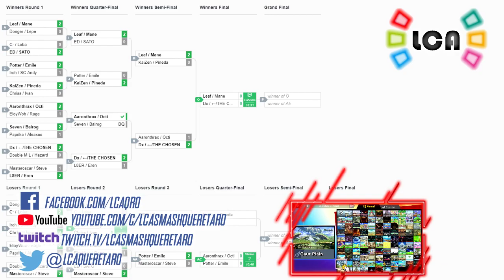LCA WEEKLY 137 | Doubles | DX & Chosen vs Mane & Leaf